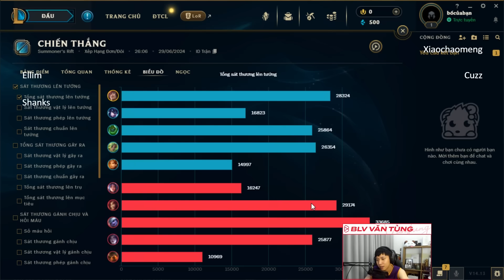XIAOCHAOMENG VÀ CON SETT XỬ LÝ SIÊU ÁP LỰC KHIẾN ĐẠI CAO THỦ IRELIA HÀN QUỐC ÔM TRỤ TRONG TUYỆT VỌNG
💥 Credit: huya-小超梦
🔔 Đừng bỏ lỡ:
Kênh Siêu Cấp Trung thứ 2 của Văn Tùng: Theo dõi ngay để không bỏ lỡ những nội dung hấp dẫn
Playlist dành cho bạn:

🔔 Lịch Livestream Văn Tùng:
YouTube: 22:30 - 23:30 hàng ngày
🔔 Kết nối với Văn Tùng: